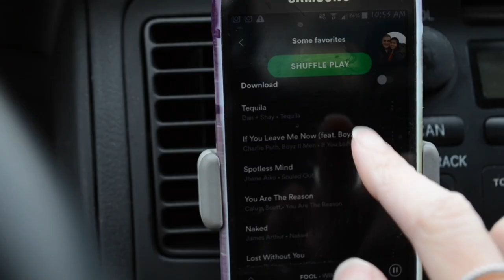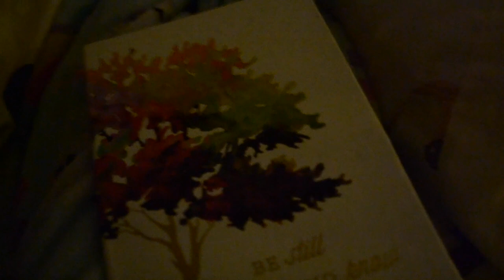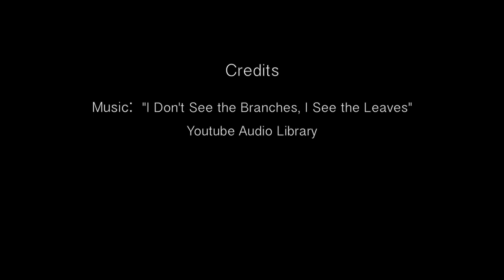Midterm film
This was a midterm film I made about my college life.